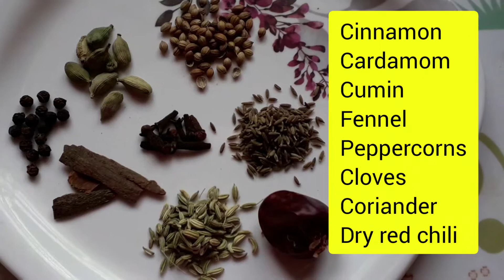Desi Morog er Jhol aka Country Rooster Curry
It will be REMOVED asap. Thank you